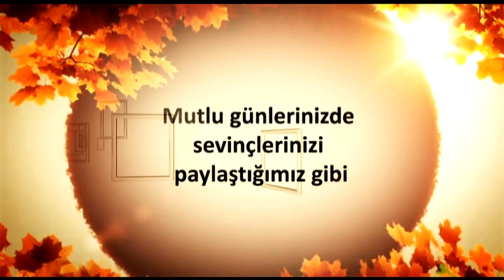DETAY İSMAİL KEMAL 11 07 2018 AYTUĞ TÜRKKAN